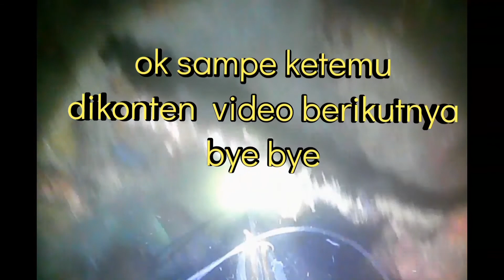berburu ikan mamban disarangnya tempat ikan hiu berkumpul || Alhamdulillah selamat dah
berburu ikan mamban disarangnya tempat ikan  hiu berkumpul || Alhamdulillah selamat dah krn kita melaju terus ketengah laut...pokonya mantap teman2.lokasi pantai BANYUASRI

berburuikandilaut spearfishing ikan predator